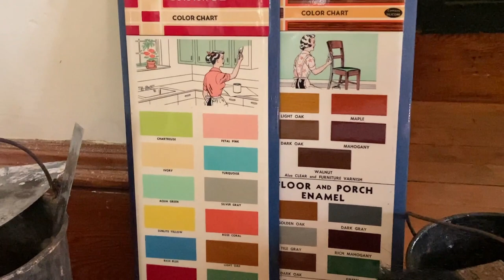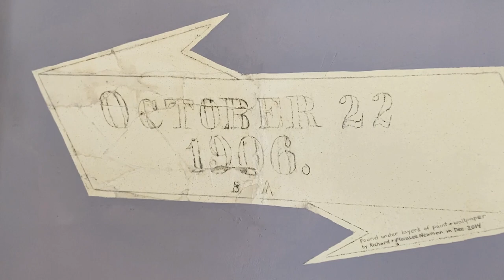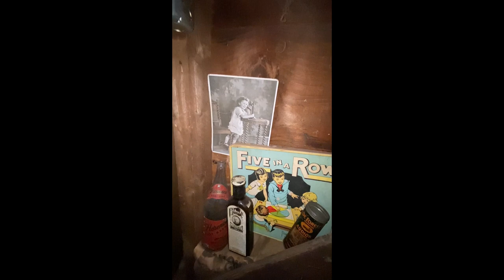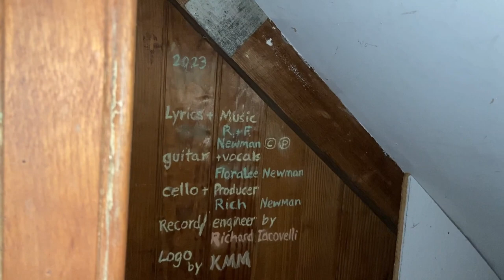Paint and Paper by TagYerit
The song inspired by years of restoration and carpentry work ... AND ... the ages old lives that sometimes appeared while we were fixing walls etc.